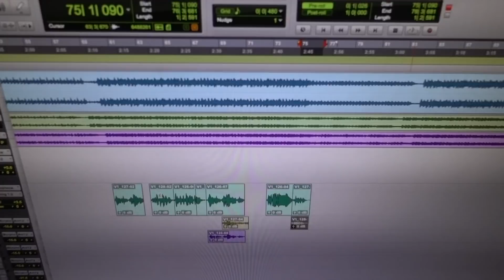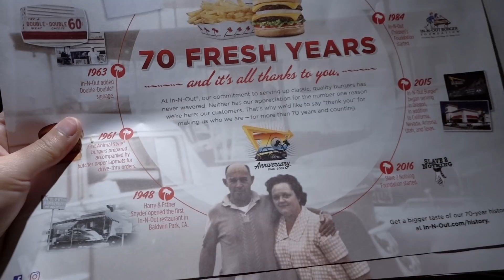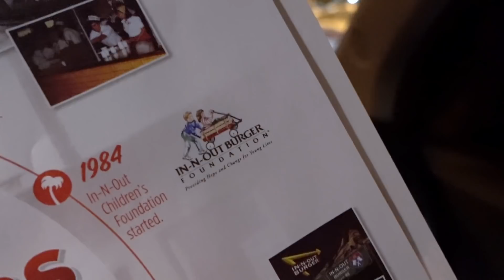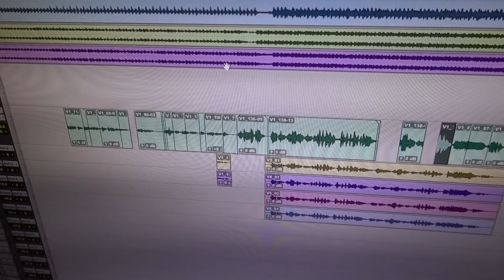Mother Nature Crashing My Recording Session!!!!! | Minnie's VLOG 520